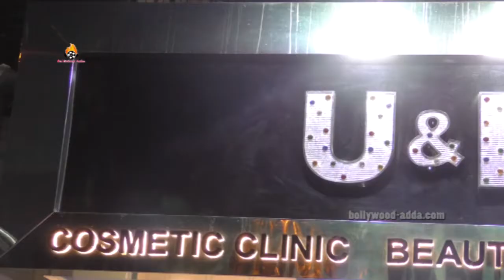Exclusive: U & Me Cosmetic Clinic Beauty Salon N Spa - Shweta Khanduri, Aditya Singh